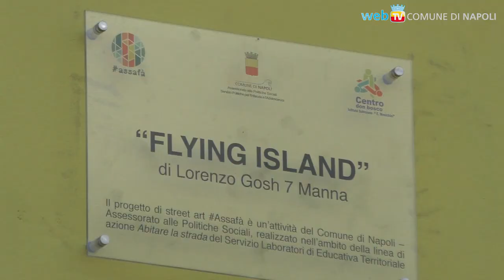L'ascolto è un'isola sospesa: ecco il nono murale del progetto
Dopo San Giovanni a Teduccio, Bagnoli, Soccavo, Gianturco, Miano e Ponticelli, ispirati ai valori della fiducia, dell'inclusione, della comunità, del cambiamento, della vitalità e della rinascita, nel nono murale realizzato con l'artista Lorenzo Gosh i ragazzi dell'Educativa Territoriale "Don Bosco" descrivono l'Ascolto.